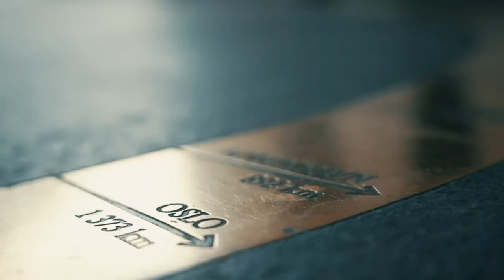Heads up Runde #3: Jørstad vs. Schjetne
Sverre Krogh Sundbø intervjuer Espen Uhlen Jørstad og Jørgen Schjetne mens de sitter i sin heads up-match.